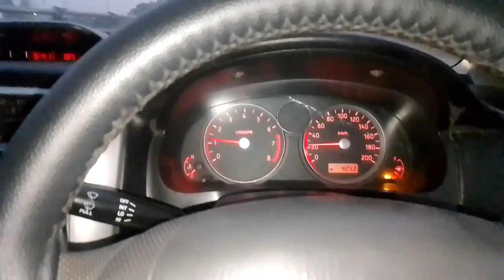بچوں کے ساتھ گھومنے گئے Punjabi munda vlogger